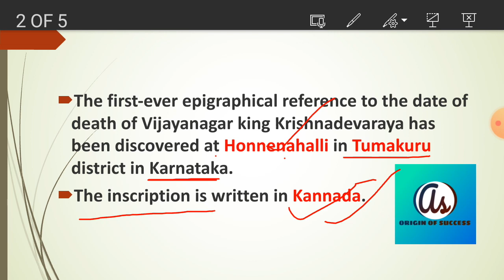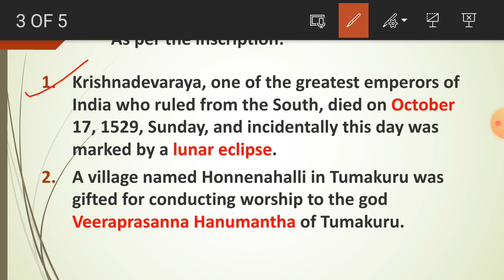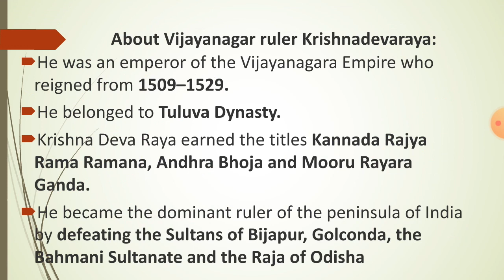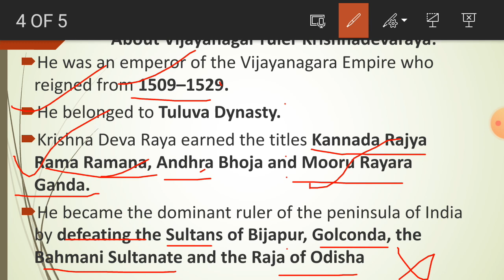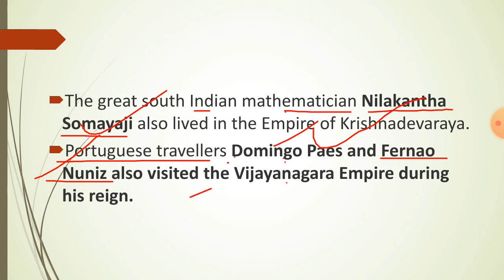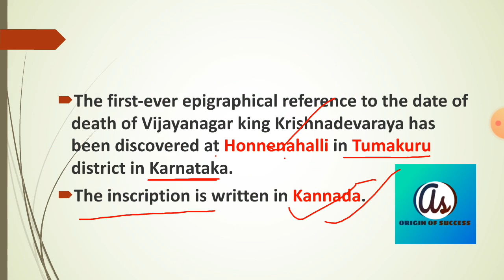హాన్నేనహళ్లి శాసనం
1. modern history practice bits chapterwise in telugu